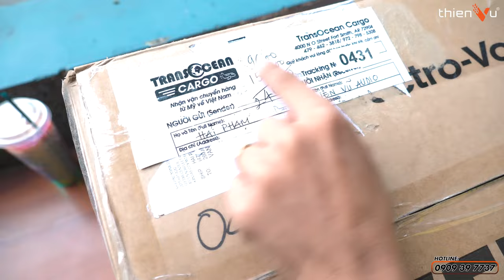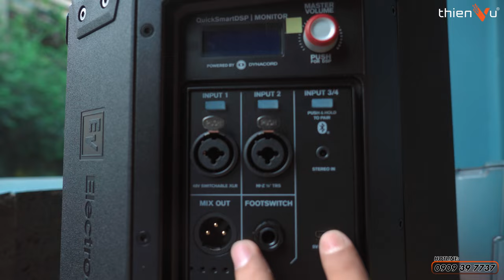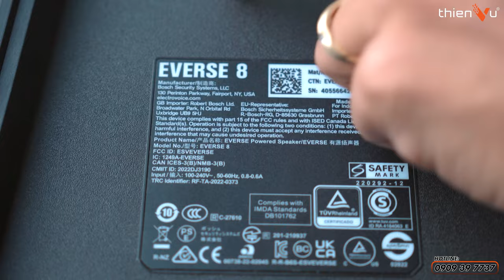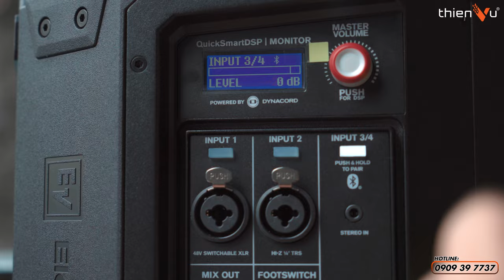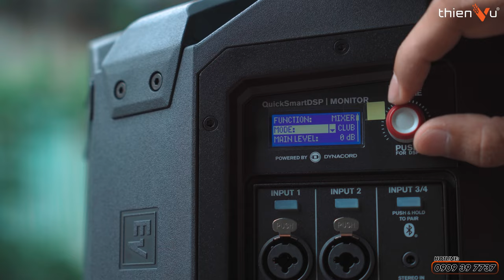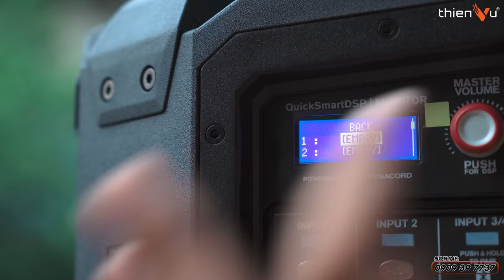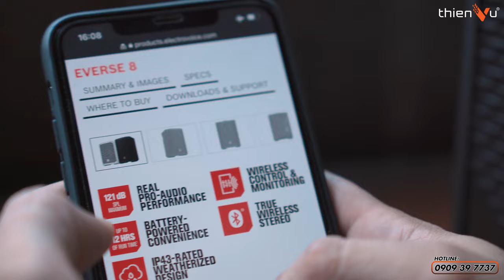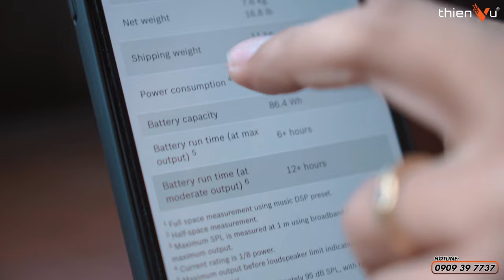“Cực Phẩm” Loa Karaoke Di Động “EV EVERSE 8” Mới Ra Mắt - Đầy Đủ Tính Năng Karaoke & Chuyên Nghiệp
Kết hợp hoàn hảo với loa chính hãng Electro Voice Everse 8 chuyên nghiệp này với một loa tweeter titan có ống dẫn sóng định hướng không đổi sẽ cho ra âm thanh tập trung và nhất quán. Chất lượng âm thanh cao cấp của Electro Voice Everse 8 phục vụ tốt cho mọi thể loại nhạc từ những bản rock mạnh mẽ, cường độ cao đến những bản ballad mượt mà và nhẹ nhàng.

🔻 𝐈𝐧𝐟𝐨𝐫𝐦𝐚𝐭𝐢𝐨𝐧 🔻
🔻 𝗙𝗼𝗹𝗹𝗹𝗼𝘄 𝗠𝗲 🔻
®️ Nội dung khiếu nại bản quyền:
0:00 Mở đầu
1:52 Mở hộp
5:45 Tổng quan về thiết kế
11:10 Pin
14:05 Tính năng
15:14 Chi tiết tính năng DSP
17:09 Kết nối bluetooth
18:51 Tùy chỉnh Reverb và Echo
21:52 Cắt low-cut
24:08 Mix out đánh chế độ Stereo
24:58 Lưu preset
25:53 Chế độ Standby
26:38 Đánh giá sản phẩm
27:48 Thời lượng pin
28:45 Các micro có thể kết hợp cùng
29:21 Giá và chương trình Pre-order
30:16 Thông số kỹ thuật
36:40 Test chất âm
37:58 Tổng kết
38:21 Outro